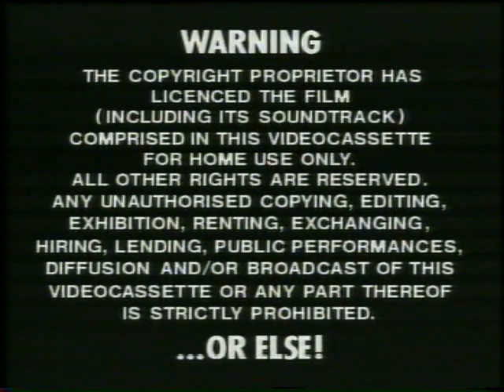UK VHS Trailer Reel: Edward II (Rental Palace)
Released in the final days of Palace, possibly even the last rental tape of theirs to include any ads/trailers

Contains:
00:01 Warning
00:22 Palace Pictures ident
00:45 Holly from Red Dwarf opens a bank account with First Direct
01:35 Prospero's Books trailer
02:46 Holly from Red Dwarf wastes the valuable time of his dentist
03:05 Palace Pictures ident
03:29 BBFC 18 video card